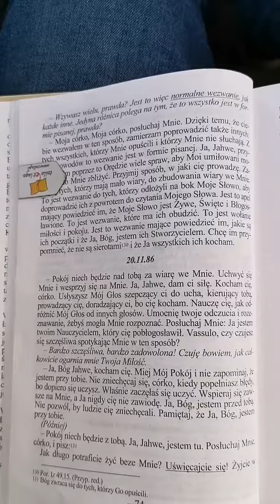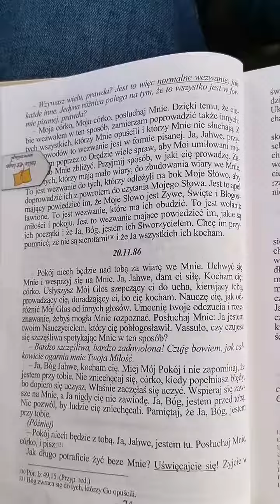Apel obudzenia ✝️ 136 ✝️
Wieża w mieście Otmuchów, niedziela, 30 sierpnia 2020